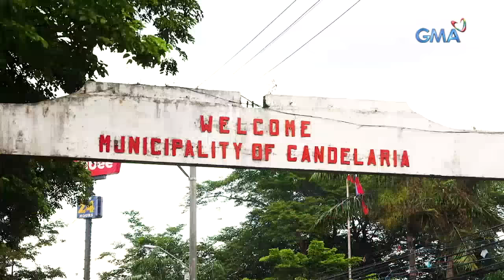Kapuso Mo, Jessica Soho: Mango season is in!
Aired (June 23, 2019): Rainy season na pero sandamakmak pa rin ang mangga! Bukod sa pagpapak nito, saan pa nga ba masarap isahog ang mangga?